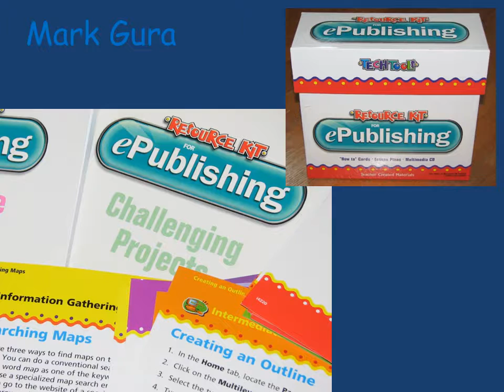Mark Gura message/Literacy Special Interest Group of ISTE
Mark Gura is Senior Advisor to the Literacy Special Interest Group of ISTE (International Society for Technology in Education) - "LIT SIG" is the 'Go To' group for alll educators interested in fostering Literacy skills across the curriculum.